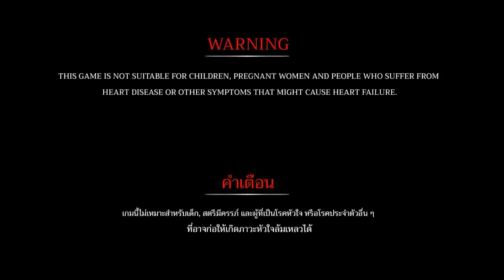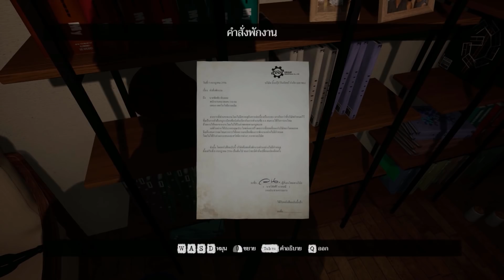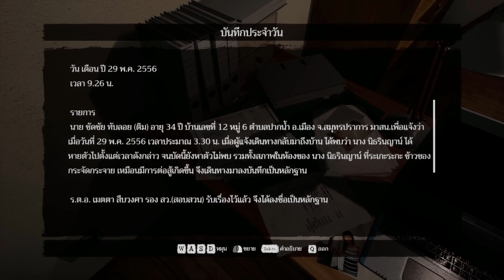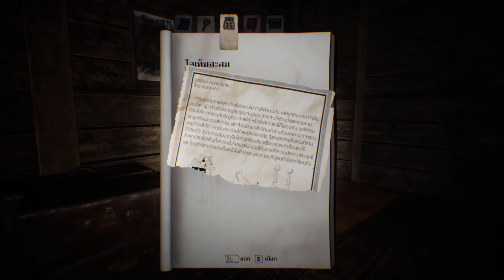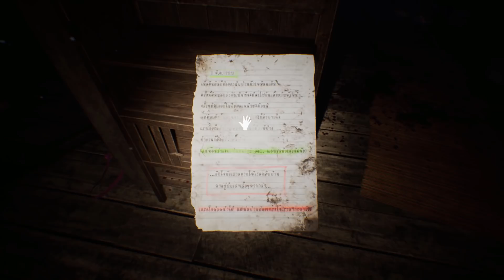Home Sweet Home EP2[Thai] #1 ไม่รักไม่ต้องมาแคร์